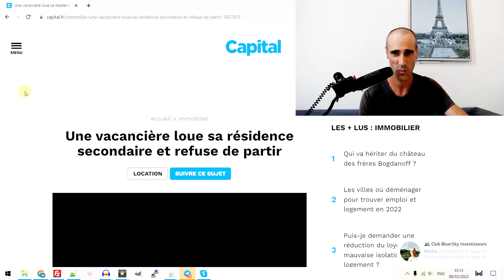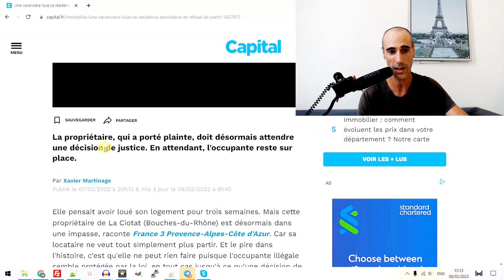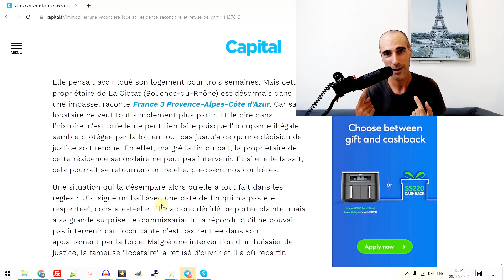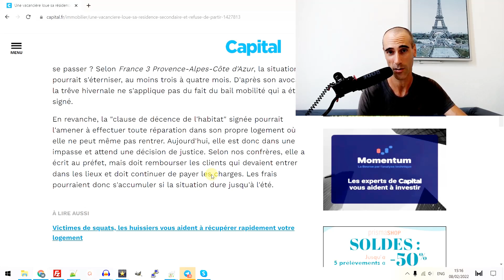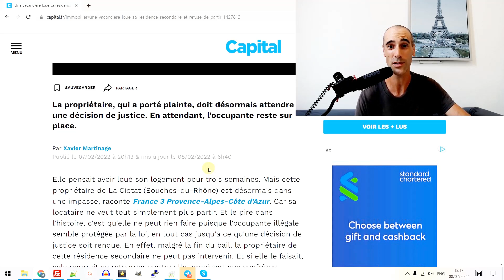Le pays du Loyer Gratuit, j'arrive ! Ma terre promise avec le Squat autorisé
une technique incroyable en location court terme et ne jamais payer son loyer. C'est légal, c'est la France et c'est moche. Le juge doit décider. La France fait rêver !

✔️ Investir dans les foncières cotées, le financement participatif immobilier et les cryptos-immo